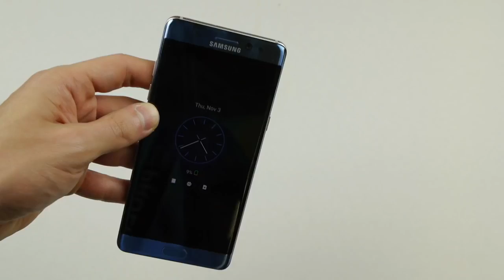TechRax Raw Experiment Footage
samsung galaxy detonote xD